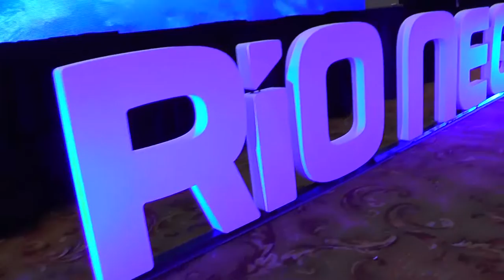VELEZ GIOBELLINA Carreras inauguró la Asamblea del CFT en Bariloche